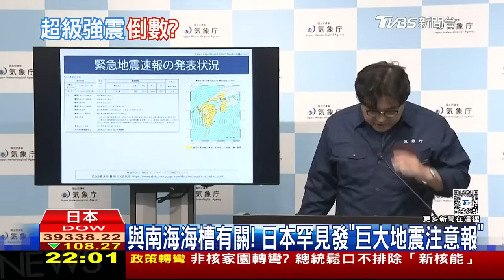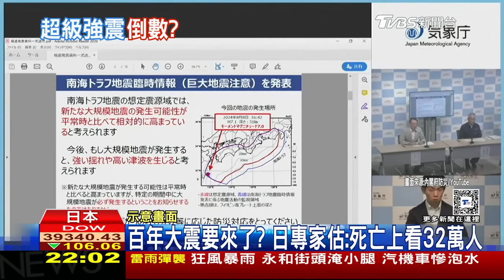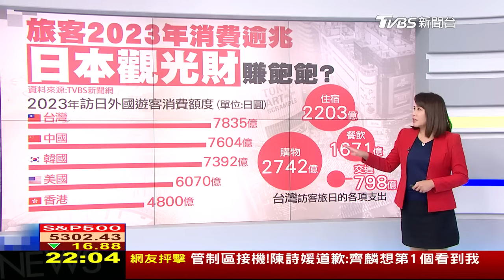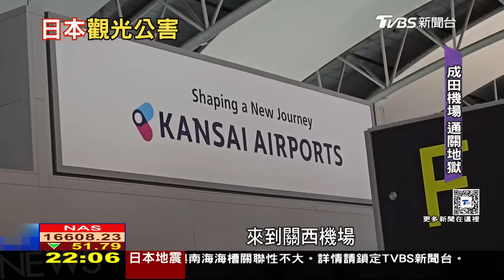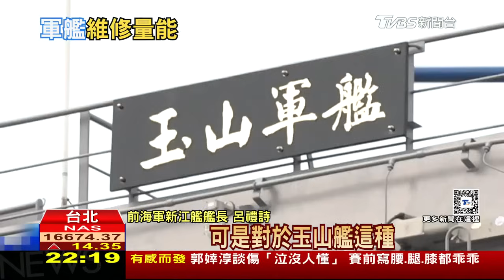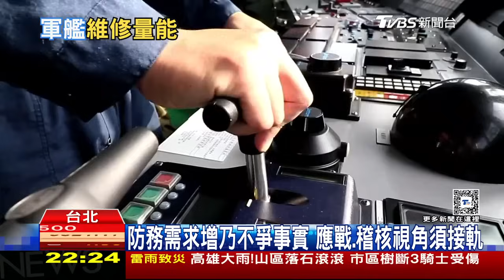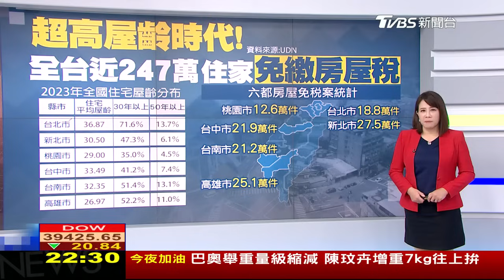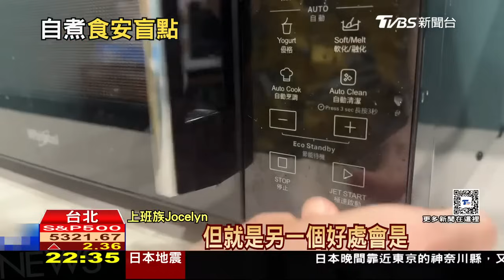日本首度示警 南海海槽恐有"規模9大地震" 詹皇大三元 美國男籃夢幻隊進奧運金牌戰【0809 十點不一樣LIVE】